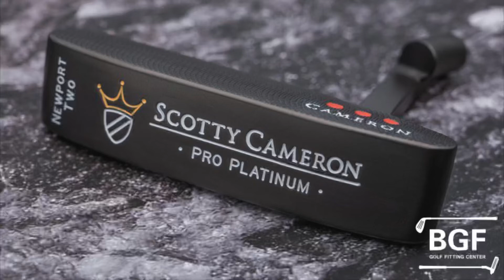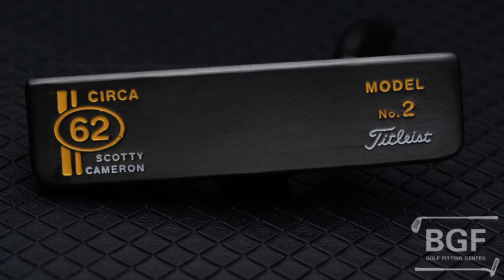퍼터 복원, 커스텀 안내 및 가격 정보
퍼터 복원 및 커스텀
자세한 사항은 블로그 포스팅 참조하세요.